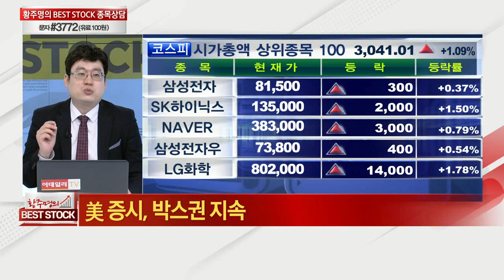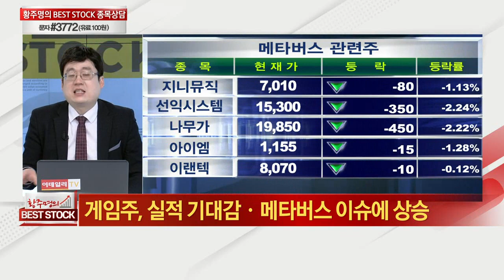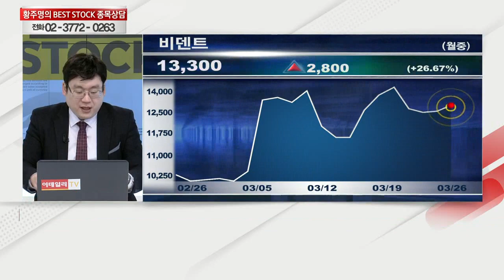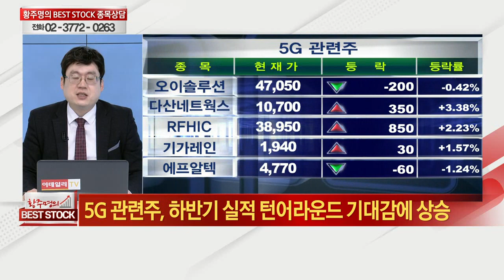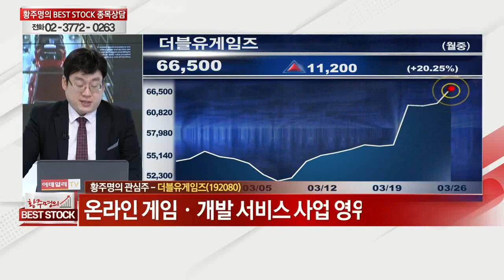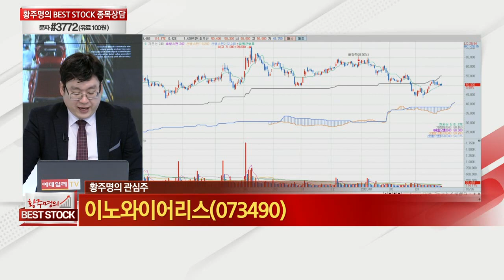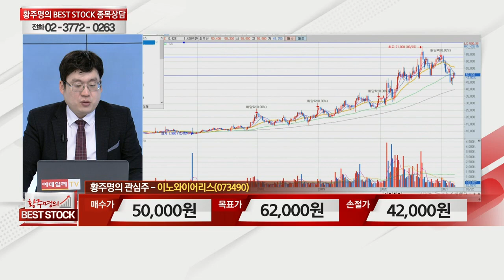현대엘리베이, 풀무원, 롯데케미칼, 한솔테크닉스, 포스코ICT, 월덱스, 기아차, 이노와이어리스, 원익큐브, 모바일리더, 더블유게임즈_황주명의 베스트스탁 (20210327)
# 황주명의 관심주: 이노와이어리스(073490)